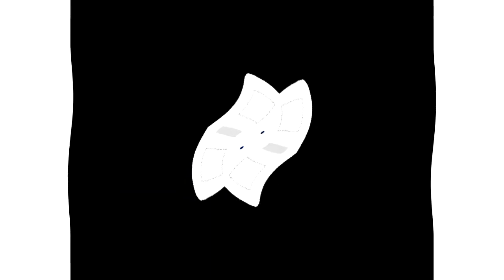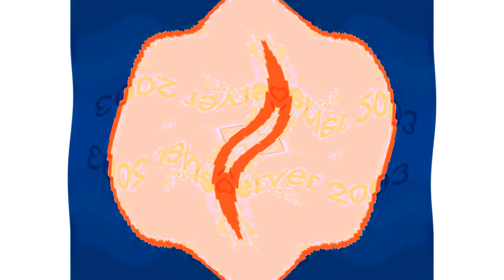All Windows Animations From MS Paint Updated V3 in G Major 1357